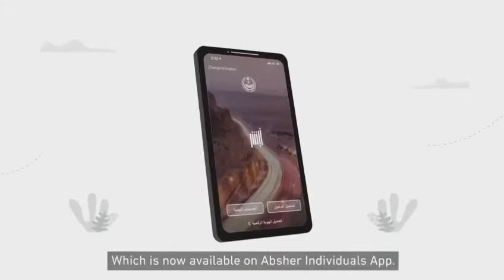Digital Version of Muqeem ID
DigitalMuqeemID :The General Directorate of Passports (Jawazat) has launched the digital version of Muqeem ID